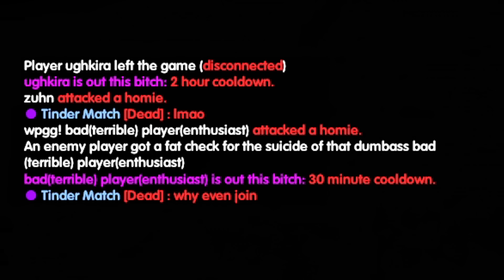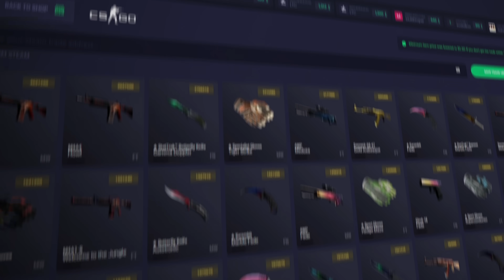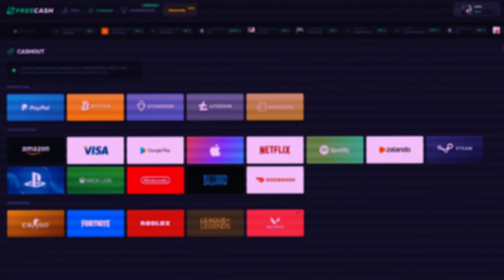"how do you bhop so fast?"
🎵Song: Playboi Carti R.I.P Fredo Instrumental